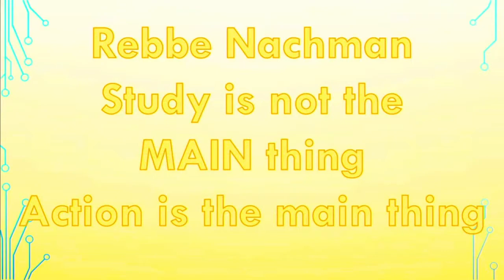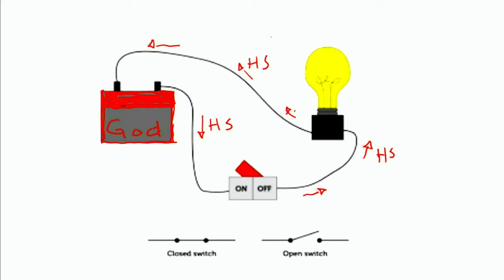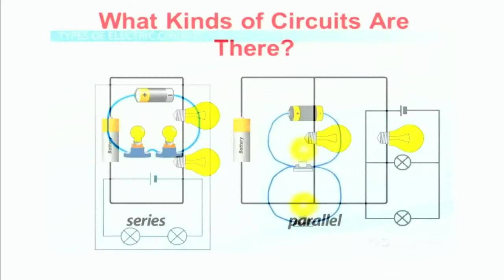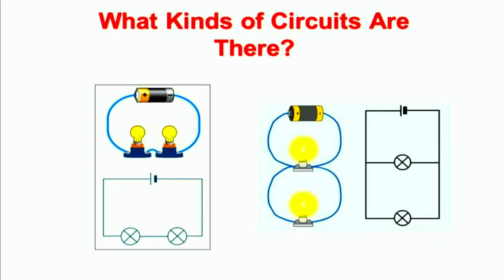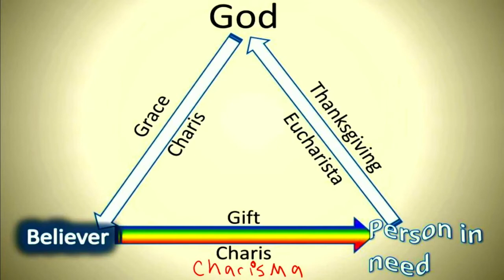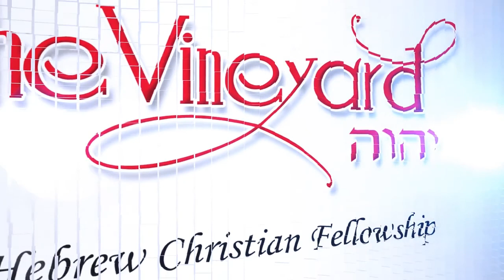Flip the Switch